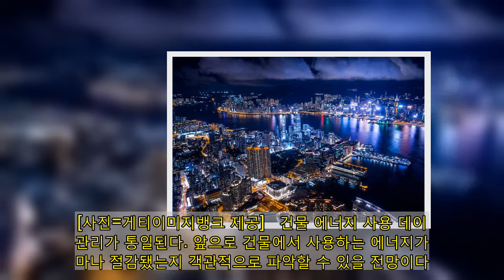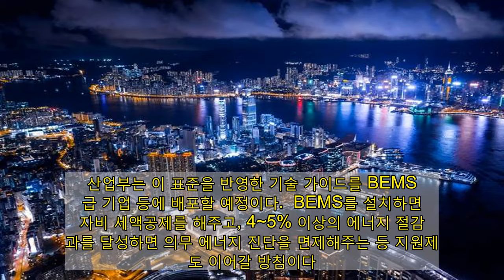건물 에너지 절감 효과, 객관적 데이터로 확인한다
[사진=게티이미지뱅크 제공]   건물 에너지 사용 데이터 관리가 통일된다. 앞으로 건물에서 사용하는 에너지가 얼마나 절감됐는지 객관적으로 파악할 수 있을 전망이다.   산업통상자원부는 '건물에너지관리시스템'(BEMS)에 대한 국가표준(KS) 제정안을 확정·고시한다고 17일 밝혔다.  BEMS는 건물 내 주요 공간·설비에 부착한 센서를 통해 실시간으로 에너지사용 데이터를 수집·분석해 에너지소비 절감 등에 활용하는 첨단 정보통신기술(ICT) 시스템이다.  정부는 연면적 1만㎡ 이상 공공건물에 BEMS 설치를 의무화하는 등 보급을 추진해왔다.  그러나 데이터 관리 체계가 BEMS 공급사별로 달라 업체 간 데이터 호환·교류에 지장이 있었다. 에너지절감 효과를 객관적으로 확인할 수 있는 체계적인 검증 방법도 없었다.  이번에 제정한 표준안은 데이터 수집, 분석, 활용 등 데이터 관리와 성과분석체계를 전 운영 주기에 걸쳐 표준화했다.  산업부는 이 표준을 반영한 기술 가이드를 BEMS 공급 기업 등에 배포할 예정이다.  BEMS를 설치하면 투자비 세액공제를 해주고, 4~5% 이상의 에너지 절감 성과를 달성하면 의무 에너지 진단을 면제해주는 등 지원제도도 이어갈 방침이다.  주영준 산업부 에너지자원실장은 "ICT 기반 에너지관리 시스템은 국내 에너지소비 전체의 약 20%를 차지하는 건물 부문의 에너지효율을 높이기 위한 핵심 수단"이라며 "국가표준 제정으로 BEMS 보급 확산이 더욱 빨라질 것"이라고 말했다.